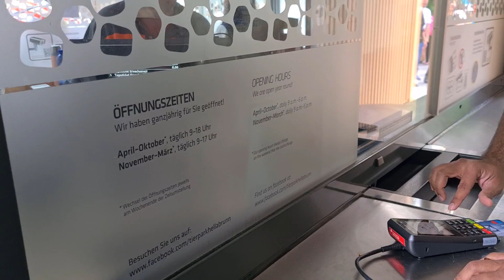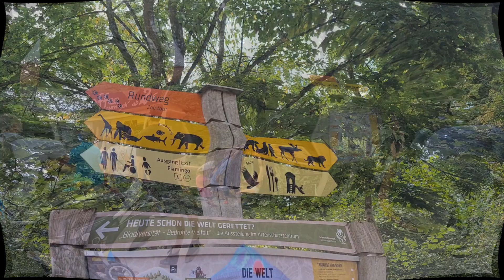Family Day at Munich Zoo | Hellabrunn | Tierpark | Sea Life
Founded in 1911, Hellabrunn Zoo is one of the most renowned scientifically-led zoos in Europe. The zoo is home to more than 500 animal species that live in a unique natural paradise in the beautiful Isar Meadows conservation area.

We hope that you have enjoyed this video.

Much Love,
Hiba & Junaid